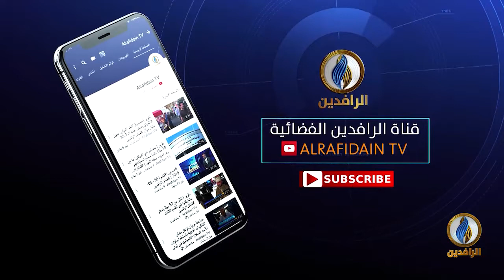حديث_العرب | ماذا تريد واشنطن من تصنيف الحوثيين منظمة إرهابية؟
ضيوف الحلقة:
د. محمد جميح - السفير والمندوب الدائم لليمن لدى اليونسكو
ماجد العباسي - إعلامي إيراني

تقديم:
جهاد عدلة